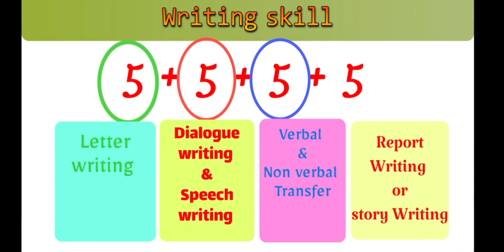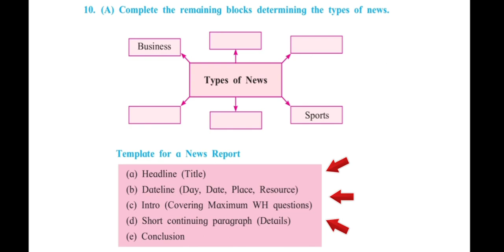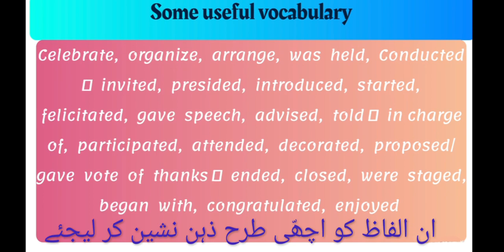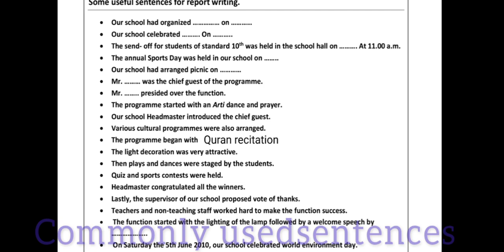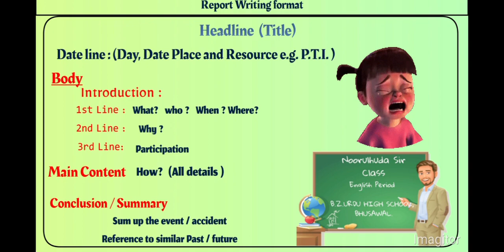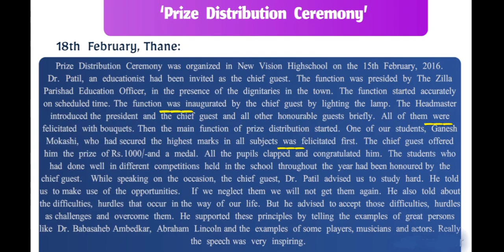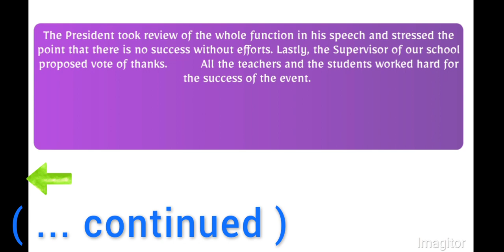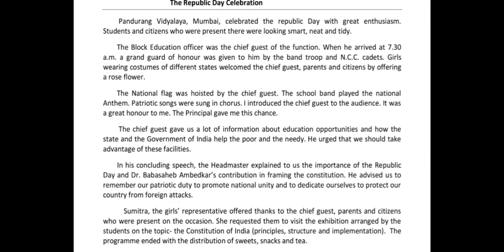Report Writing explanation by Noorulhuda Sir (BZ) Nurulhuda sir